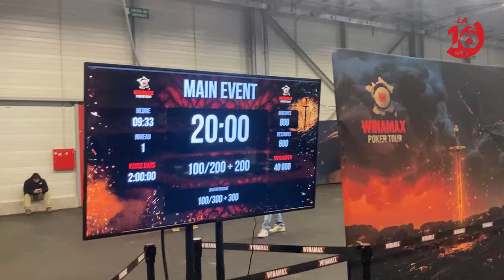Reportage Winamax Poker Tour de Poitiers 13 Janvier 2024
Suite à ma sélection au Winamax Poker Tour de Poitiers, j'en ai profité pour vous réaliser un petit reportage. Avec l'interview de Kool Shen et celui de Davidi Kitai de la Team Winamax Pro.

Reportage de Basile Dubon.